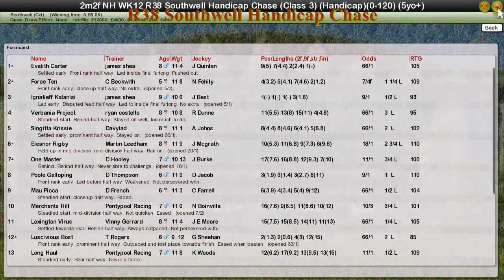NH WK12 R38 Southwell Handicap Chase